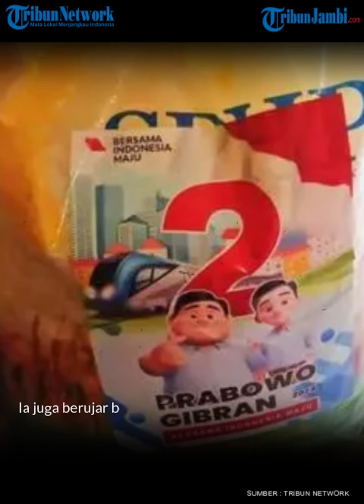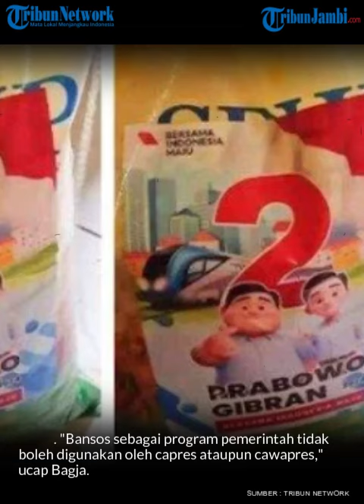Bawaslu Telusuri Dugaan Beras Bulog Berstiker Prabowo Gibran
Badan Pengawas Pemilu (Bawaslu) RI mengaku tengah menelusuri dugaan bantuan sosial (bansos) berupa karung beras Bulog dipasangi stiker pasangan calon presiden dan wakil presiden nomor urut 2 Prabowo Subianto-Gibran Rakabuming.